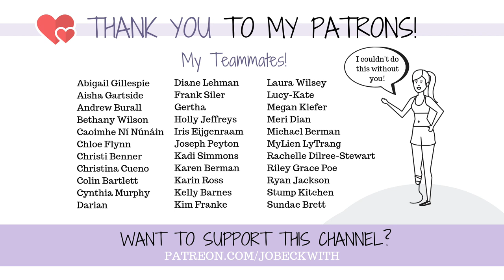PTSD was worse than losing my leg - here's why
This is why dealing with a physical disability is so much "easier" than wrestling with a mental one for me...

*PLEASE NOTE* I am NOT making any comparisons for anyone else about how "bad" or "serious" mental or physical illness or disabilities are for them (and I would never) - this is 100% my perception of my own life. I think someone else could face the exact same circumstances I have and be affected in a completely different way - which would also be entirely valid. This video is not to compare one thing to another in general but rather to point out that in my own personal experience, I struggled a lot more dealing with invisible illness than visible disability and to explain why.

Jo Beckwith
3578 Hartsel Drive #615

SUBTITLES //

MUSIC //

INTRO //